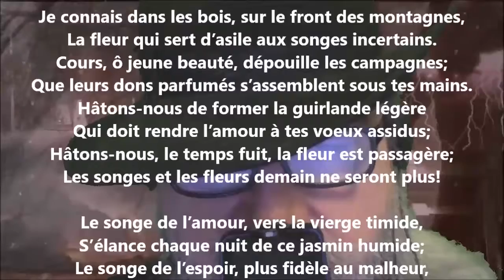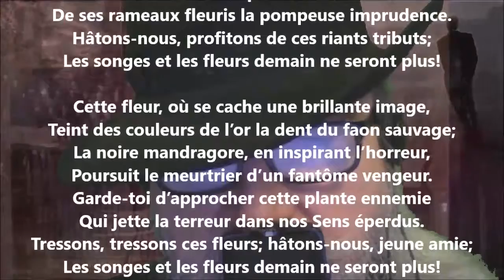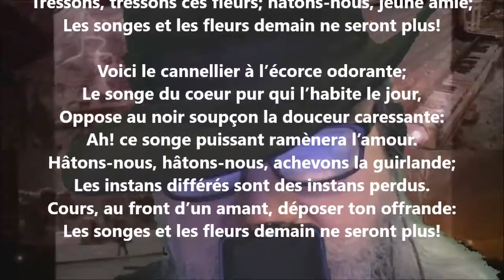La guirlande - Amable Tastu lu par Yvon Jean